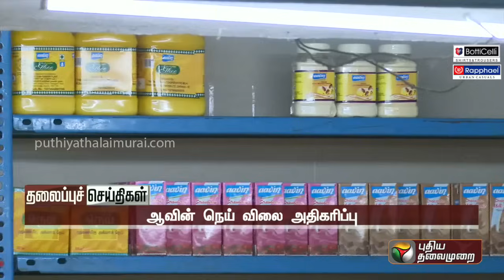Puthiyathalaimurai Headlines | தலைப்புச் செய்திகள் | TamilNews | Afternoon Headlines |14/09/23 | PTT